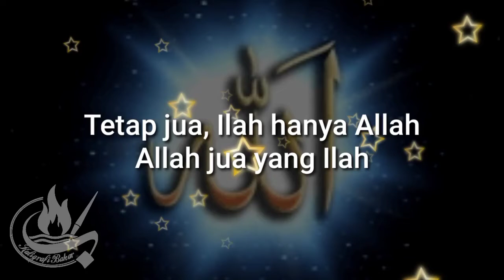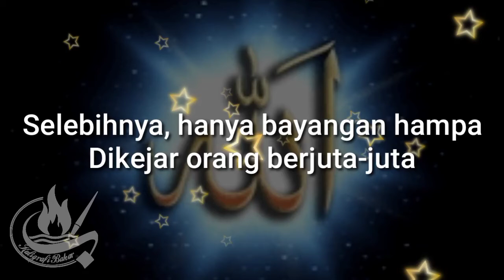🔴ALLAH-ALLAH... SYAIR-SYAIR KARYA EMHA AINUN NADJIB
Diambil dari kumpulan syair-syair Asmaul Husna karya MH Ainun Nadjib

dibacakan oleh : Syams H

Semoga bermanfaat

bagi kita semua

amin

amin

Amin

ya Robbal Alamin